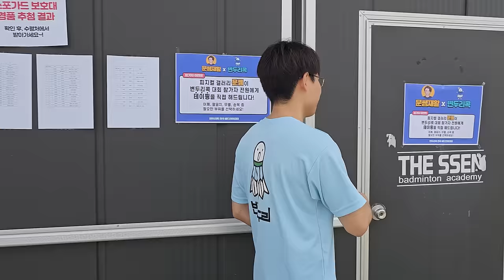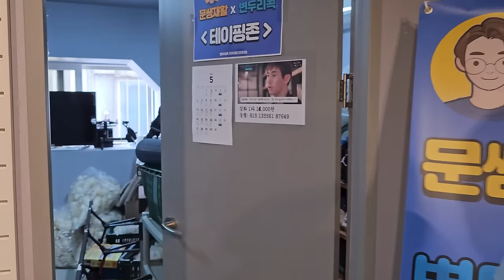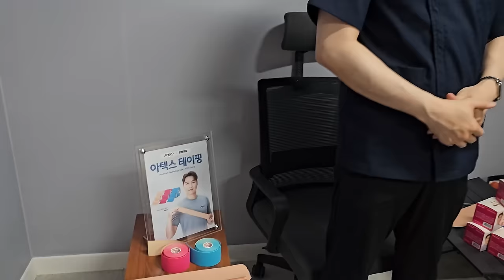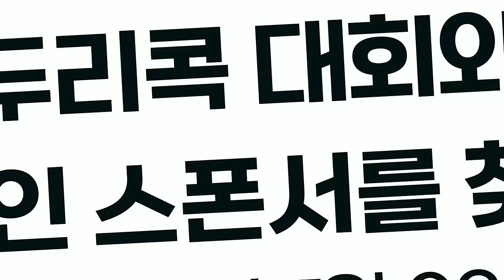제 1회 변두리콕 대회 브이로그